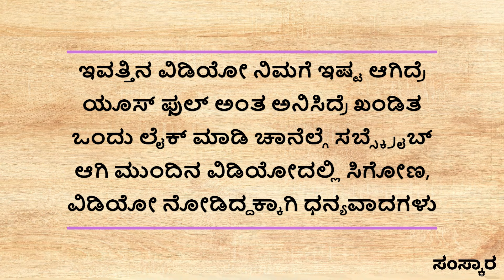useful information in kannada